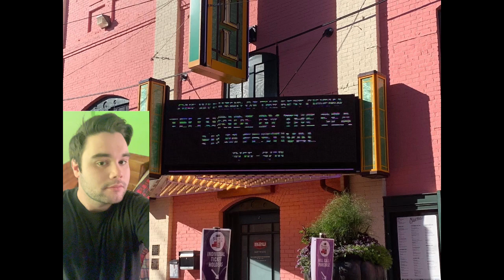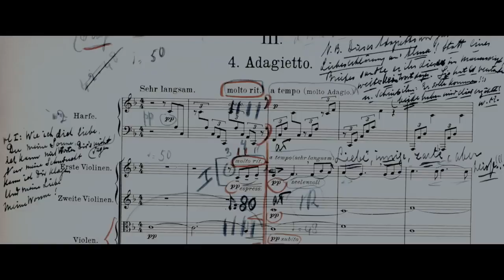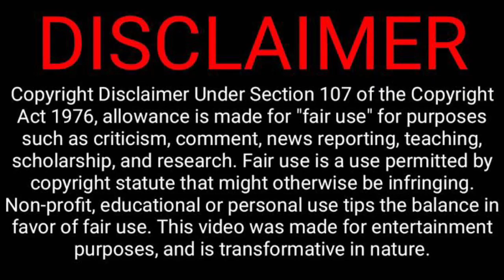Tar is one of the best of the year- EARLY movie review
I’m at a festival called Telluride by the sea and managed to see Tar early! Yes it's as good as people are saying.